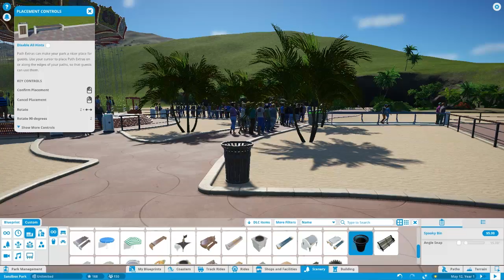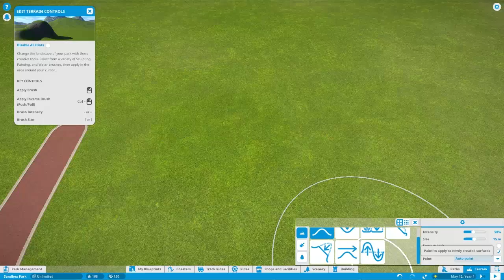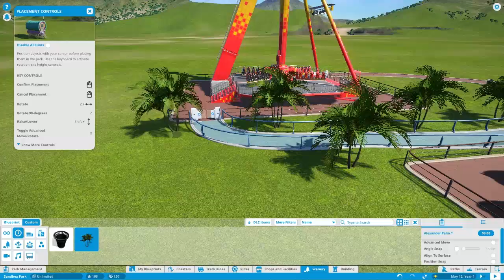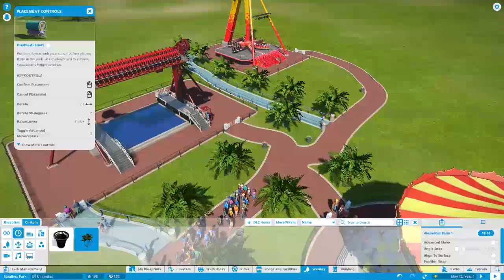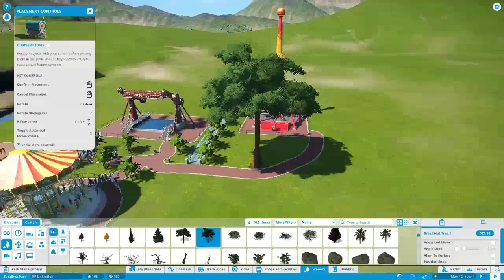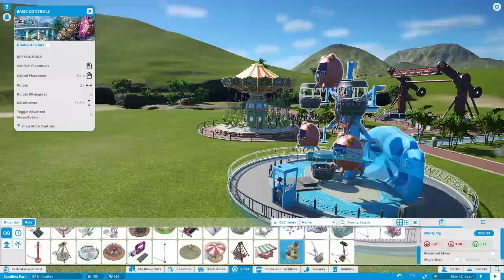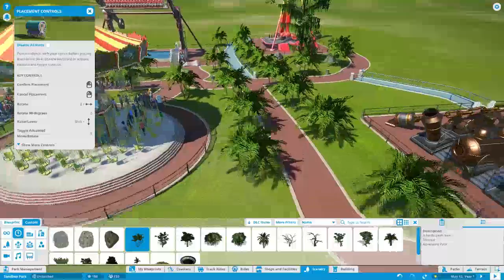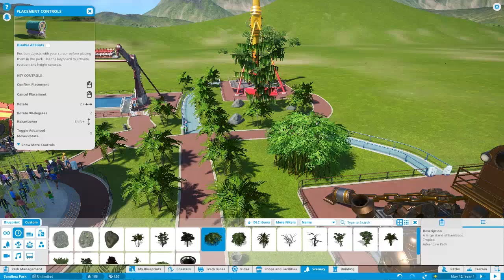TAMBAH ARENA EXTREME LAGI!!! - Planet Coaster Indonesia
Video Baru nih saya bermain game
"PLANET COASTER"